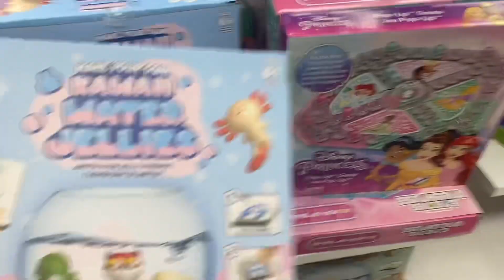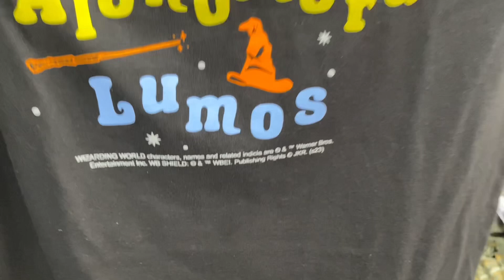EMERGENCY christmas shopping ….. it was a disaster ! VLOGMAS DAY 20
We back out tomorrow this wasn’t a waste of time….. but we didn’t get the main thing we were looking for smh !!! See y’all tomorrow

Love always 💞

Connect with ya girl !! 🔗📲💖